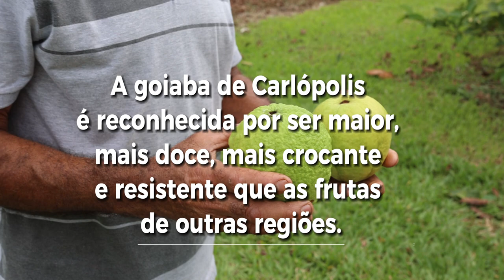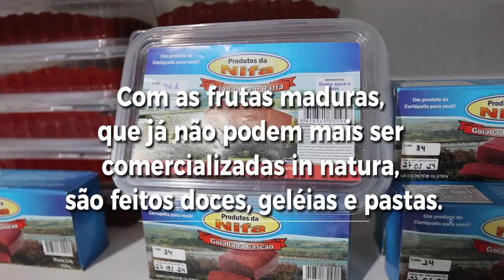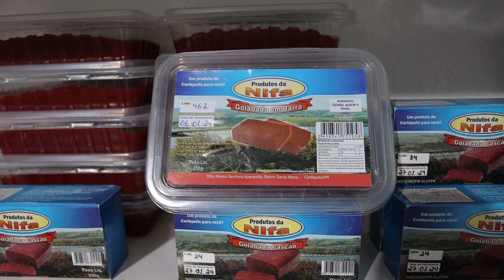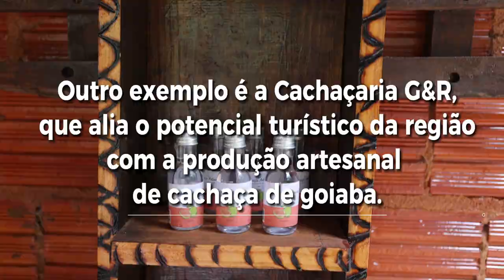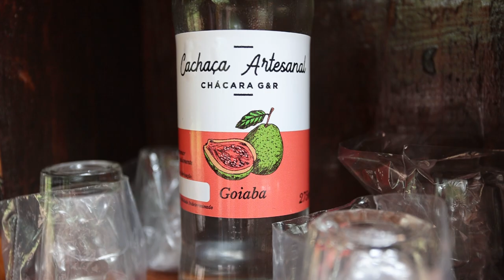Indicação Geográfica - Goiaba de Carlópolis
Cidade foi oficializada como a Capital Nacional da Goiaba em setembro deste ano e desde 2016 tem selo de Indicação Geográfica. Por conta do manejo da cultura, clima e união dos produtores, fruta é reconhecida nacionalmente como mais saborosa e resistente do que as concorrentes.